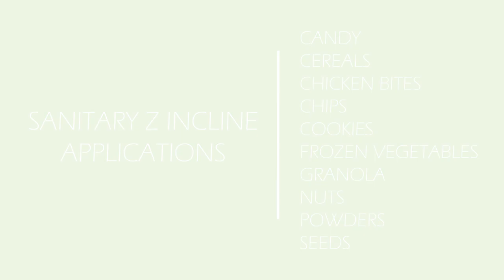Nercon's Designed with a Purpose Z Incline Conveyors and Hand Pack Stations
Nercon’s hand packing stations are designed to reduce safety concerns and improve the efficiency of packaging lines that utilize manual labor for case or carton, pick and place packing processes.

Easy to maintain and easy to clean, Nercon’s Sanitary Z Incline Conveyors are systems that utilize a horizontal-incline-horizontal configuration and can be ceiling suspended, on casters or mounted to the floor.